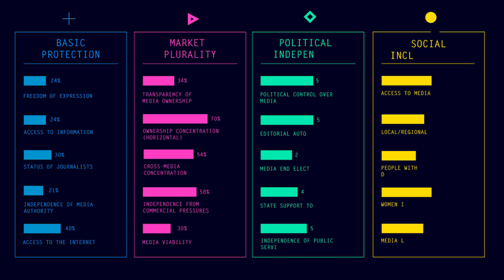What is the Media Pluralism Monitor?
This short animation explains what the Media Pluralism Monitor is and why it is important for assessing risks to media freedom in Europe.

Conducted annually, The Centre for Media Pluralims and Media Freedom's (CMPF) Media Pluralism Monitor is a tool for measuring Media Pluralism and Media Freedom in the EU and candidate countries.

The CMPF is a part of The Robert Schuman Centre for Advanced Studies at the European University Institute in Florence, Italy.

to find out more.

The Media Pluralism Monitor is co-funded by the European Union.